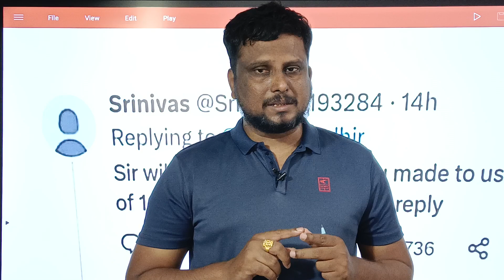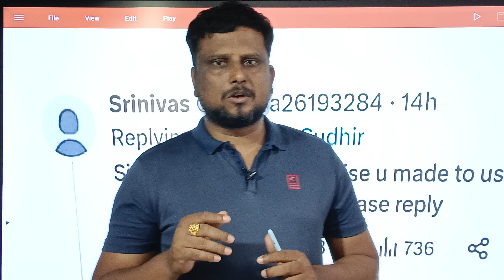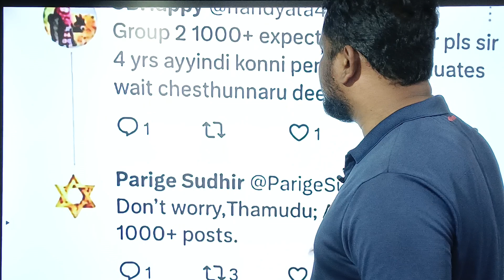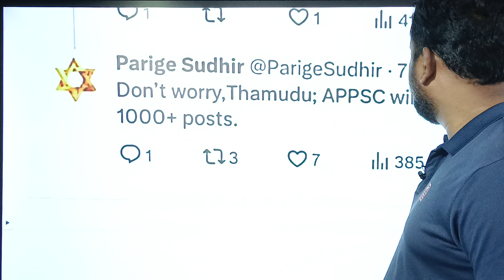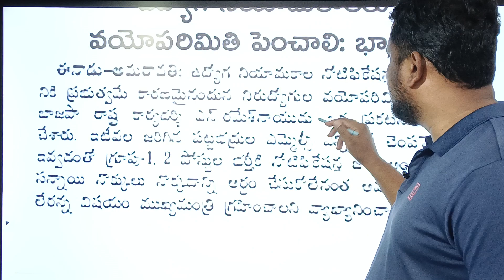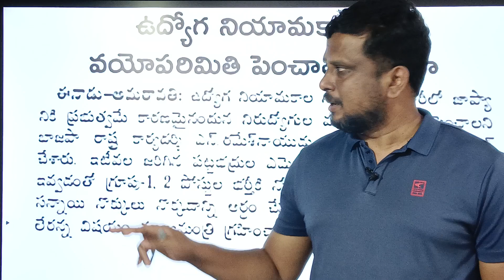పెరగనున్న గ్రూప్ 1 గ్రూప్ 2 పోస్టుల సంఖ్య! Apps latest news today| APPSC Group 2 notification update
group 2 మెంటార్ షిప్ లో
 జాయిన్ కావడానికి ఇంట్రెస్ట్ ఉన్నవారు మాత్రమే

ప్రతిరోజు ఉచిత సబ్జెక్ట్ వీడియోలు కోసం
 ఈ క్రింది ఛానల్ సబ్స్క్రైబ్ చేసుకోండి

 టెలిగ్రామ్ గ్రూప్
Aarush Eduzone